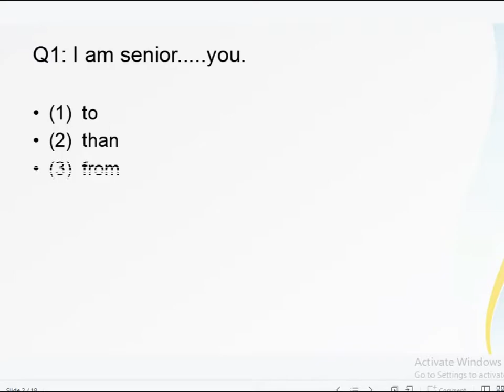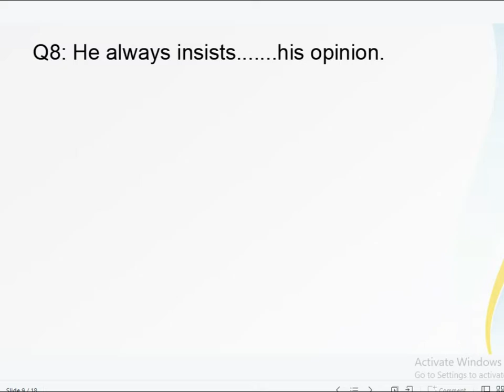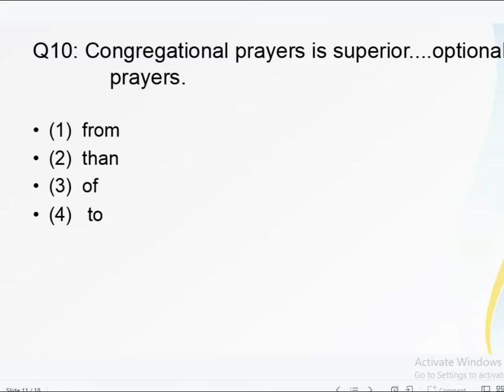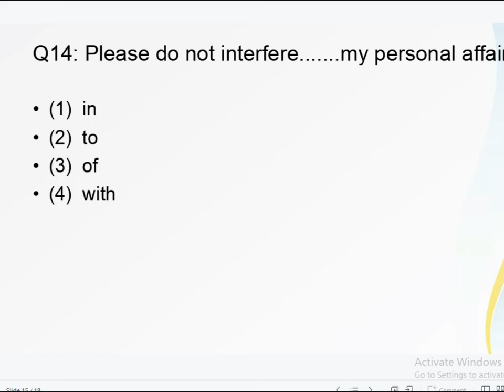Most Repeated English MCQ`S PAF as an Airman || Aero Trade, Provost, ,Sports man || Part 2..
in this video  I have shared Most Repeated  English MCQ`S for PAF Airman ,Aero Trade most repeated MCQ`S.